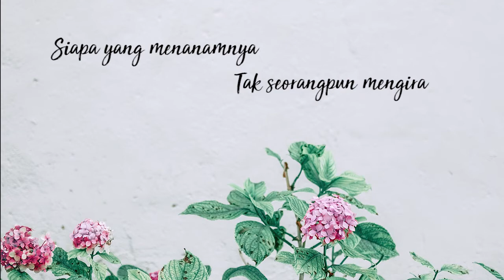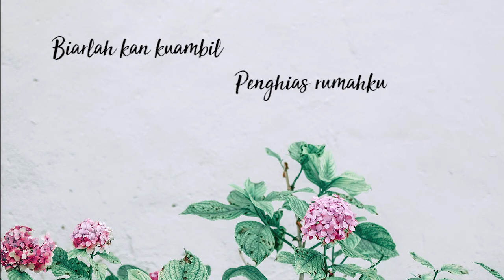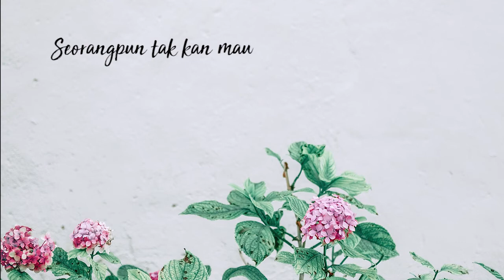Koes Plus - Bunga ditepi Jalan Lyric Official (Akustik Cover by Tiara Jovankan & Sakti)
Kumpulan lirik lagu bahasa inggris terbaik, terbaru, viral, dan terpopuler 2021 di TikTok, Spotify, Resso, YouTube.
Kumpulan lirik lagu barat sedih, galau, santai, bahagia, tentang cinta, yang enak di dengar dan cocok untuk menghibur dan menemani saat bekerja dan beraktivitas.

Original Song : Koes Plus - Bunga ditepi Jalan

Suatu kali ku temukan
Bunga ditepi jalan
Siapa yang menanamnya
Tak seorangpun mengira

Bunga ditepi jalan
Alangkah indahnya

Oh kasihan
Kan kupetik

Sebelum layu

Disekitar belukar
Dan rumput yang gersang
Seorangpun tak kan mau
Memperhatikan

Biarlah kan kuambil
Penghias rumahku

Oh.kasihan
Kan kupetik
Sebelum layu

Disekitar belukar
Memperhatikan

Biarlah kan kuambil
Penghias rumahku

Oh.kasihan
Kan kupetik
Sebelum layu